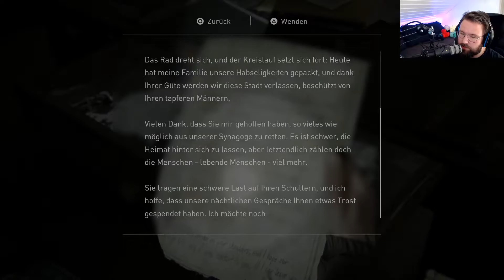The Last of Us 2 🎸 005 Bank ausrauben für Anfänger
Die Handlung wird fünf Jahre nach den Ereignissen von The Last of Us ansetzen, die Protagonisten Ellie und Joel haben in einer Siedlung in Jackson, Wyoming mittlerweile eine Heimat gefunden.
Die Beziehung zwischen Ellie und Joel ist aufgrund der Vorgeschichte angespannt.
Nach einem schrecklichen Vorfall macht sich Ellie auf einen Rachefeldzug.